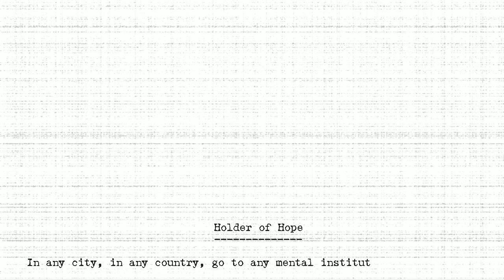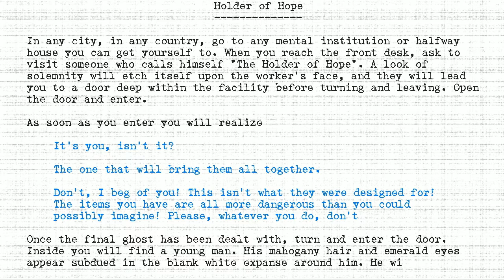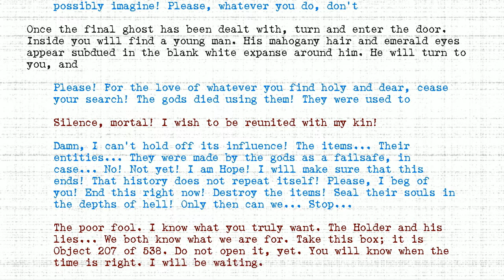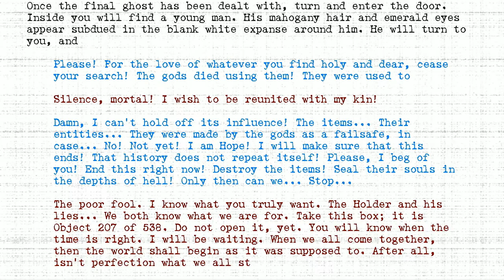The Holders - #207 - Holder of Hope